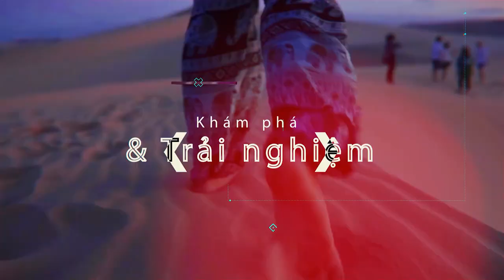Đi Đu Đi Đâu I Phạm Hy quyết tâm ăn sạch nhà hàng Tơ Nưng.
Lần trước, Phạm Hy hoàn toàn bị thuyết phục bởi món ngon tại nhà hàng Tơ Nưng, vậy trong lần trở lại này anh sẽ tiếp tục công phá những món ngọn nào. Cùng tiếp tục với Phạm Hy và Đi Đu Đi Đâu để ăn sạch món ngon tại nhà hàng này nhé.